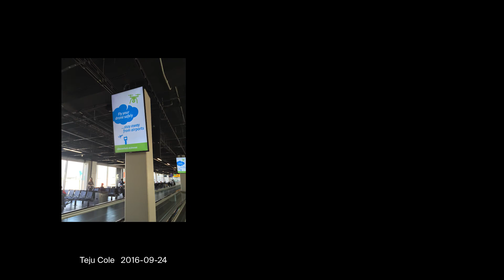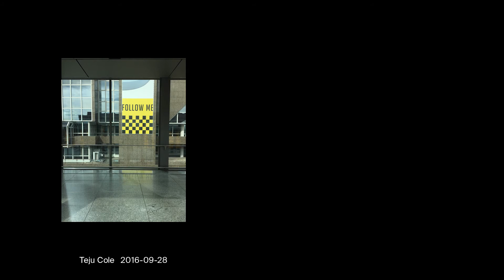Talking Pictures: Teju Cole and Laura Poitras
Watch excerpts from a dialogue between Teju Cole and Laura Poitras, from the exhibition Talking Pictures: Camera-Phone Conversations Between Artists, on view at The Met Fifth Avenue from June 27 through December 17, 2017.

The exhibition is made possible by Adobe.